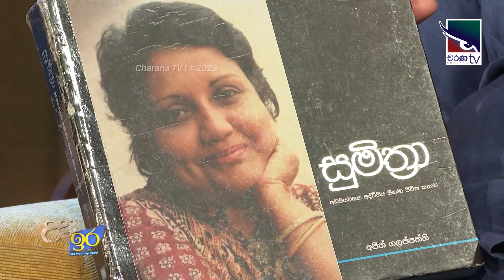Ajith Galappaththi | Uda Ire Sahurdaya